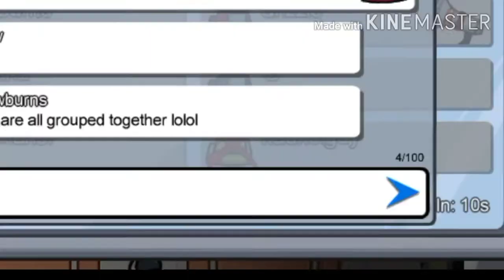Among Us in a Nutshell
Hi, I'm back with some among us

RGH drizzle